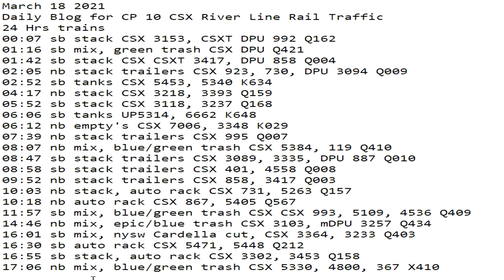March 18 2021 24 Hrs CSX Trains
24 Hrs trains
00:07 sb stack CSX 3153, CSXT DPU 992 Q162
01:16 sb mix, green trash CSX DPU Q421
01:42 sb stack CSX CSXT 3417, DPU 858 Q004
02:05 nb stack trailers CSX 923, 730, DPU 3094 Q009
02:52 sb tanks CSX 5453, 5340 K634
04:17 nb stack CSX 3218, 3393 Q159
05:52 sb stack CSX 3118, 3237 Q168
06:06 sb tanks UP5314, 6662 K648
06:12 nb empty's CSX 7006, 3348 K029
07:39 nb stack trailers CSX 995 Q007
08:07 nb mix, blue/green trash CSX 5384, 119 Q410
08:47 sb stack trailers CSX 3089, 3335, DPU 887 Q010
08:58 sb stack trailers CSX 401, 4558 Q008
09:52 nb stack trailers CSX 858, 3417 Q003
10:03 nb stack, auto rack CSX 731, 5263 Q157
10:18 nb auto rack CSX 867, 5405 Q567
11:57 sb mix, blue/green trash CSX CSX 993, 5109, 4536 Q409
14:46 nb mix, epic/blue trash CSX 3103, mDPU 3257 Q434
16:01 sb mix, nysw Cardella cut, CSX 3364, 3233 Q403
16:30 sb auto rack CSX 5471, 5448 Q212
16:55 sb stack, auto rack CSX 3302, 3453 Q158
17:06 nb mix, blue/green trash CSX 5330, 4800, 367 X410